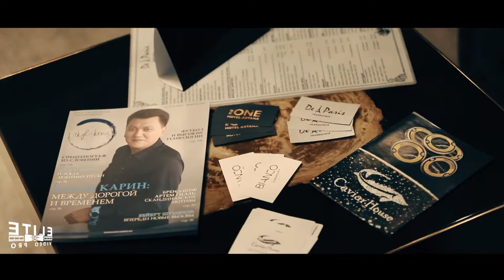Что? Где? Когда? Астана 14.03.2018